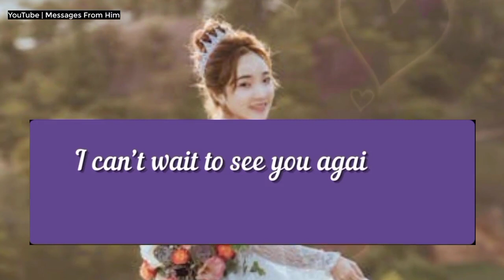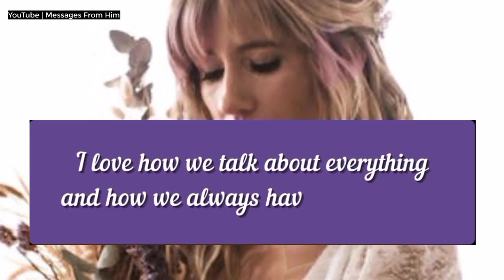Twin Flame Channeled Message 💌💝| This is my Gift To You💋|twin flame update| tarot love 25 Sept. 2024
RELATED QUERRIES :
dm to df
divine feminine